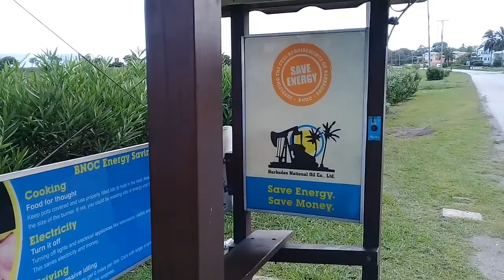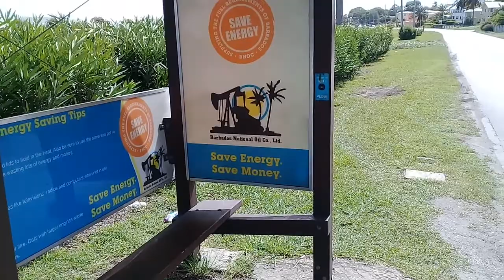Coverley Christ Church Barbados🇧🇧